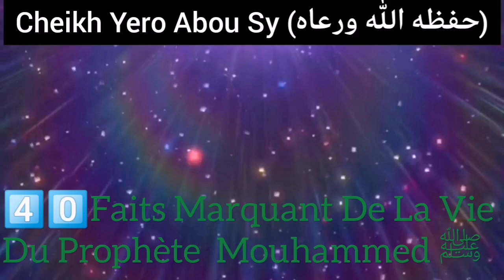4️⃣0️⃣𝗖𝗛𝗘𝗜𝗞𝗛 𝗬𝗘𝗥𝗢 𝗔𝗕𝗢𝗨 𝗦𝗬‎ Leçon sur La Vie Du PROPHÈTE MOUHAMMED ﷺ N%1️⃣7️⃣8️⃣ le 13 02 2020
🔶🔷4️⃣0️⃣

*Sirat An-Nabawiya*

*درس الأغصان الندية شرح*
*الخلاصة البهية في ترتيب*
*احداث السيرة النبوية*

*_Faits Marquants De La Vie Du Prophète  Mouhammed ﷺ_*

26/03/2022